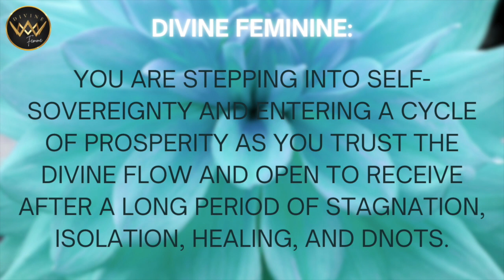DIVINE FEMININE 🌸 A Prosperous New Beginning Awaits After a LONG Cycle of Stagnation and DNOTS!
This is a timeless message for the divine feminine collective. It won't resonate with everyone. Please take it as it resonates.